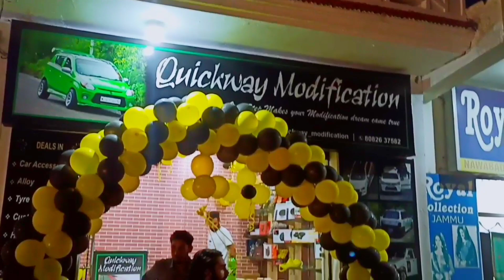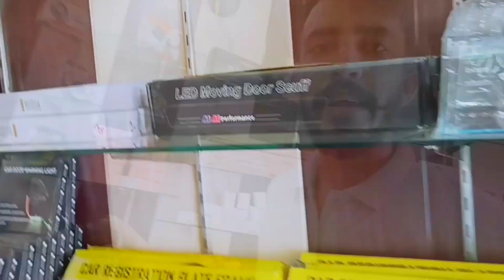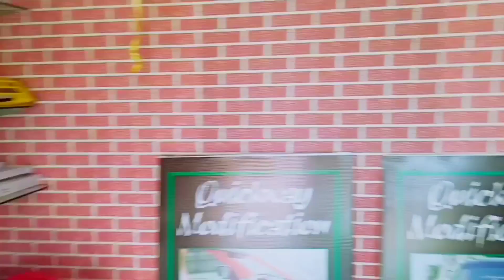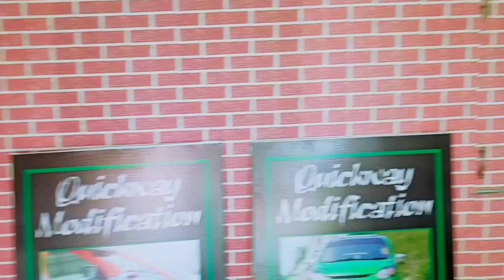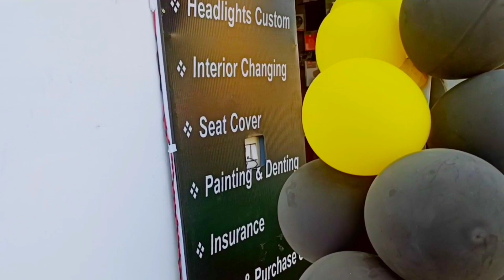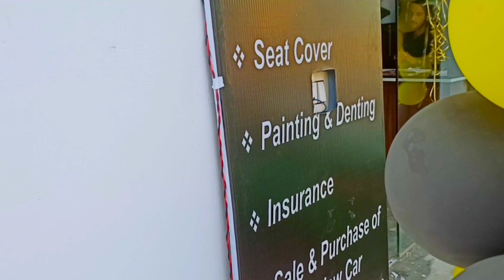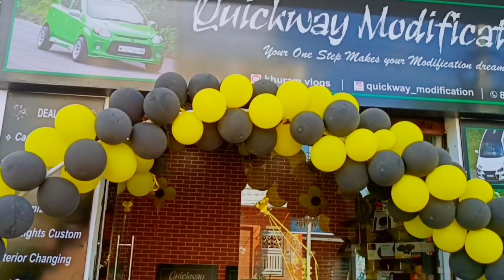grand opening of quickway modification no.1alto in jammukashmir @BeerBiker Samy @Aamir Majid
hye guyz kse ho app sab i hope all are fine
 khuram bhi na new accessories  shop open ki ha
app kisi bi car ki modification kara sakte ho

@Aamir Majid
@Amin bhat